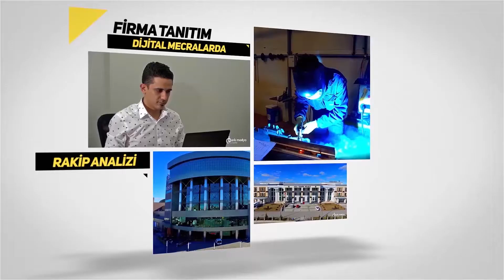Reklam Tanıtım Filmi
Reklam & Tanıtım Film Yapımı

Greenbox Teknolojisinde veya Yerinizde Yaptığımız Çekimlerle İşinizin Filmini En Kısa ve En Etkili Şekilde Hazırlayarak Yüzbinlerce Müşterinize Etkileyici Biçimde Sunabilmenizi Sağlıyoruz.

Dijitalleşen dünyada Ankara film yapım ajansı olarak kuruluşunuzu dijital dünyaya, reklam tanıtım filmleriyle etkileyici biçimde taşıyoruz. Şirket tanıtım video yapımı ile firma tanıtım videosu yapımı, kurumsal tanıtım filmi yapımı alanlarında reklam ajansı olarak hizmet sağlıyoruz. Kurumsal tanıtım filmi projelerinizi etkileyici 4K gökyüzü drone kamerasıyla ve drone ehliyetli operatörlerimiz ile görüntülüyoruz.  Stüdyolarımızda veya istediğiniz mekanda yapmış olduğumuz profesyonel çekimler ile kurgu, montaj, seslendirme, oyuncu, model, senaryo gibi tüm hizmetleri tek noktada sağlıyoruz.

Reklam film ajansları arasında farklılıklarımızdan birisi bünyemizde Cast Ajansımızın da bulunmasıdır. Berk Medya markası olan Berk Cast Ajansımız ile yapımlarımızın sunucu, seslendirmen, oyuncu, model ihtiyaçlarımızı kendi bünyemizde uzman ekibimizle sağlıyoruz. Reklam videosu ve reklam filmi çekim çalışmalarınızı greenbox stüdyo çekimlerimizle renklendiriyoruz. Sunucu, animasyon, çekim, montaj, seslendirme, senaryo yazımı gibi tüm hizmetleri aynı çizgi ve kalitede sunuyoruz.

Reklam ajansı olarak her bütçeye uygun reklam ve tanıtım film yapımını uzman ekip ve profesyonel ekipman parkımızla hizmetinizdeyiz. İhtiyacınız halinde talebinizle greenbox stüdyolarımızı kullanarak reklam ve tanıtım filmlerinizi de hazırlıyoruz.

Tanıtım videosu fiyatları, reklam filmi fiyatları konularındaki soru ve projenizi bizlere iletmeniz halinde ücretsiz danışmanlık hizmeti de sağlıyoruz.

Ankara Reklam Ajansı olarak en etkili reklam ve kurumsal tanıtım film yapımı BERK MEDYA’ da…